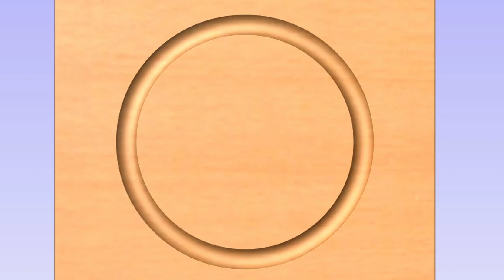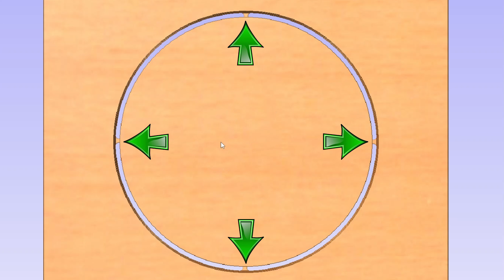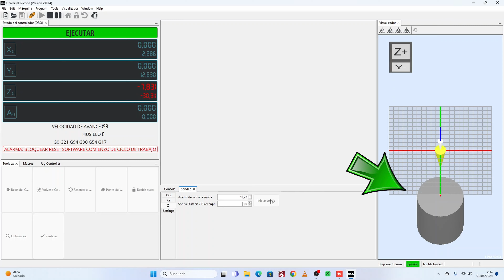Transforma Madera en Arte: Cabeza de Águila 🦅 Tallada con CNC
¿Te gustaría ver cómo una simple tabla de pino se convierte en una detallada cabeza de águila en tan solo unos minutos?
Además, entre el 19 y el 25 tienes otra promoción de aniversario con grandes descuentos
¡En este video acelerado, te mostraremos todo el proceso de tallado CNC!
Desde el diseño digital hasta el acabado final, descubrirás cómo utilizamos una máquina CNC para dar vida a esta impresionante obra de arte.
Verás cómo el archivo Gcode guía la herramienta de corte y cómo la madera se transforma gradualmente en una cabeza de águila con gran detalle.
Además, te explicaremos los diferentes tipos de fresas utilizadas y las configuraciones necesarias para obtener un acabado profesional.
Si eres amante de la madera, la tecnología CNC o simplemente buscas inspiración para tu próximo proyecto, este video es para ti.
¡No te pierdas este increíble viaje desde el diseño hasta la obra de arte final!

Genmitsu 4040 Reno en Amazon
Motor de 710W
Soporte para el motor
Zapata para el polvo